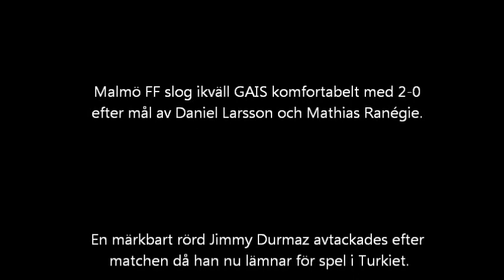Malmö FF vs GAIS Allsvenskan 16 July 2012 Resultat 2 - 0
Malmö jagar Elfsborg och är nu bara tre poäng efter serieledarna. Det efter 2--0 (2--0) mot Gais hemma på Swedbank stadion, när halva fotbollsallsvenskan är spelad.

Jimmy Durmaz gjorde sin sista match i MFF-tröjan för den här gången, mittfältaren är klar för Genclerbirligi i Turkiet. Efter matchen hyllades han länge av klacken.
-- Det var jobbigt att spela matchen, det var mycket känslor, sa Jimmy Durmaz till Canal plus.

På frågan om vad han tyckte om klackens hyllningar svarade han:
-- Det går inte att beskriva, de är helt fantastiska